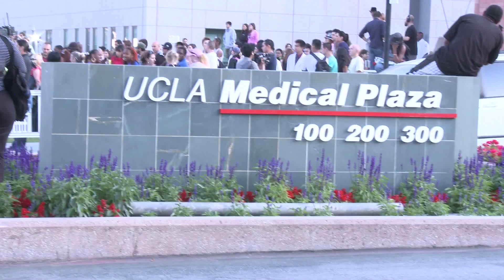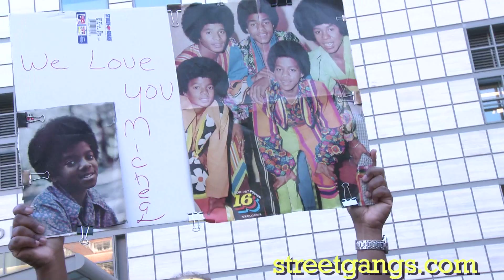Michael Jackson, 50, dead of cardiac arrest | Mayhem as Fans gather at UCLA medical center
Michael Jackson was rushed to UCLA medical center on June 25, 2009 shortly after noon after his handlers made a 911 call from his rented home in Holmby Hills, an affluent section in Los Angeles' Westwood community next to Beverly Hills.

Fans react to hearing that Michael Jackson passed and he is considered the best entertainer ever.  He has been the inspiration for artists like Justin Timberlake, NEYO, Chris Brown and Usher.

MJ is now in the company of Elvis Presley and the Beatles. MJ was only 50 years old and getting ready to do a 50 city world tour.